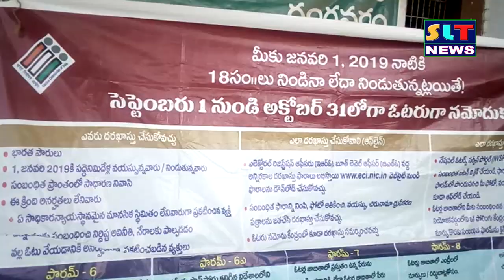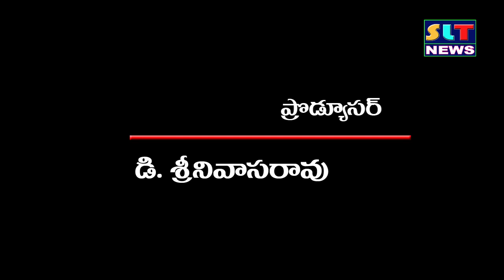SLT NEWS EAST GODAVARI 27 10 2018